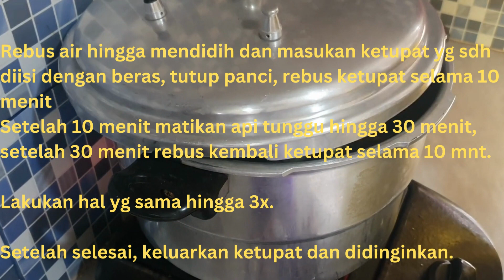KETUPAT EKONOMIS TANPA KAPUR SIRIH HANYA 30 MENIT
Halloo teman2 apa kabar semua, semoga baik2 ya.

Lebaran sebentar lagi, yuk bikin ketupat sendiri, gampang loh bikinnya...

Bahan2 yg digunakan.
Ketupat jadi 10 buah
Beras 1 liter kurang lebih 4 cup.
Sedikit garam

Terima kasih.🙏